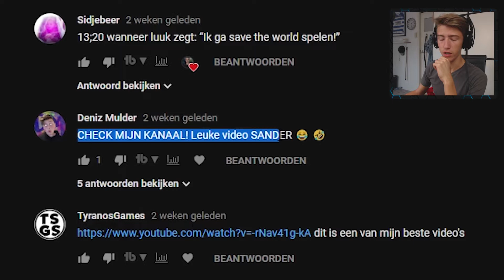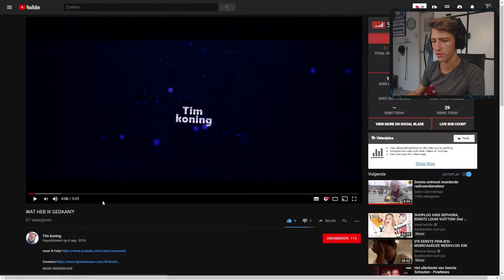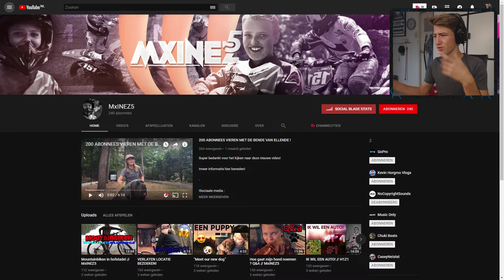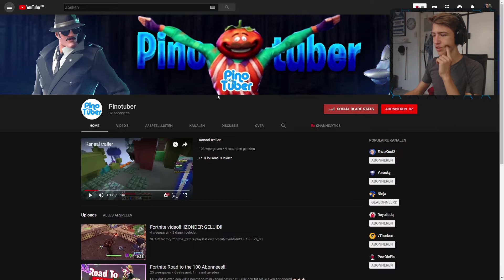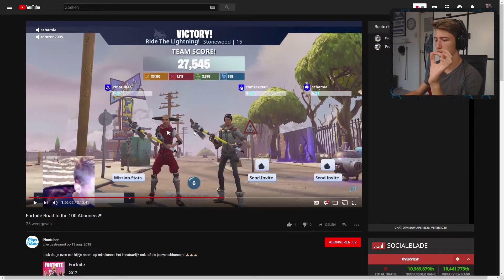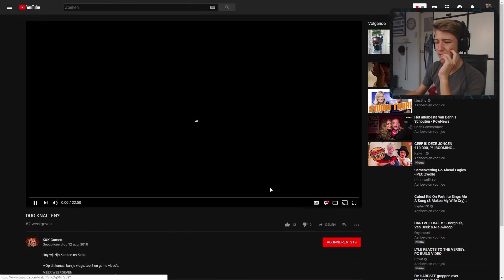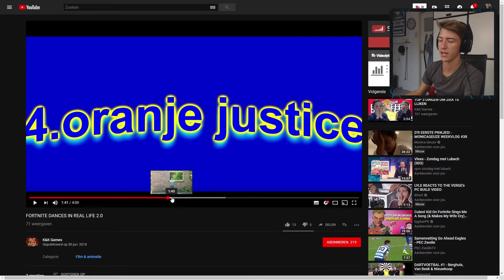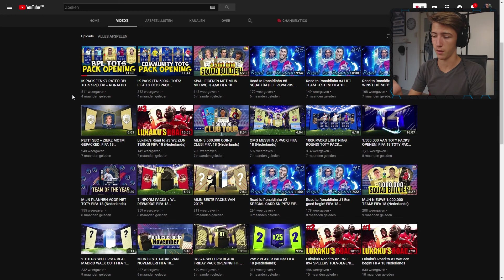Kanalen reviewen #15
!!LET OP!!
!!Deze video is niet gemaakt omdat ik mijzelf stoer vind ofzo, deze video is gemaakt omdat ik dit wilde en veel van mijn kijkers ook! Ik heb van iedere YTer in deze video toestemming!!
In deze video ga ik kanalen reviewen!